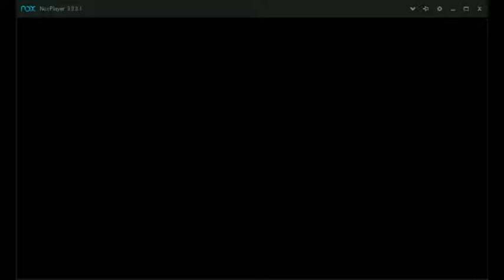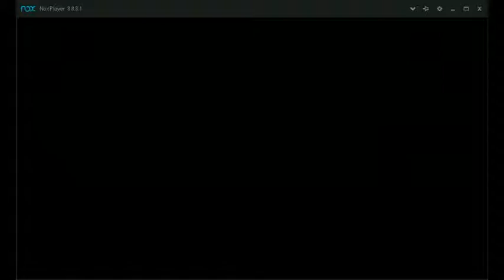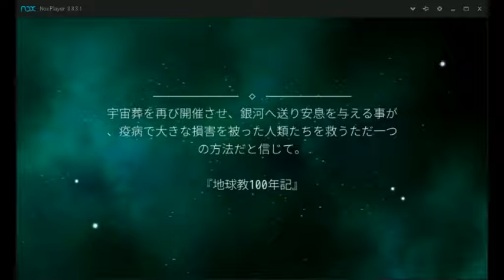【OPUS 魂の架け橋】noxでパッドプレイ【１日目のみ】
実際にパッドでプレイしてみた動画です。非常にやりやすいですね。
左手にパッド、右手にマウスといった操作にもなりますが快適です。